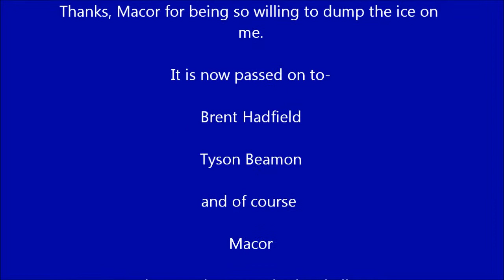Scott Childs Ice Bucket Challenge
Scott Childs Ice Bucket Challenge nominated by Jaspin, I nominate Brent Hadfield, Tyson Beamon, and Macor Childs